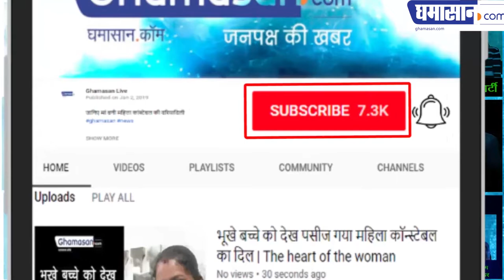Cheque Clear Through ATM लो अब ATM मशीन चेक भी क्लियर करेगी | Bank ATM CHEQUE Deposit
Payout will be done in 2 minutes | Cheque Deposit Machine , New Technologies at Banking, Easy Fast Work , Learn New Things , Bank Cheque Deposit... 2 मिनट में हो जाएगा चेक का भुगतान